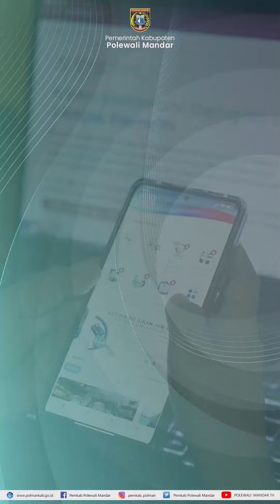CUKUP TUNJUKKAN KTP POLMAN, DAPATKAN LAYANAN KESEHATAN DI SELURUH FASYANKES KAB. POLMAN